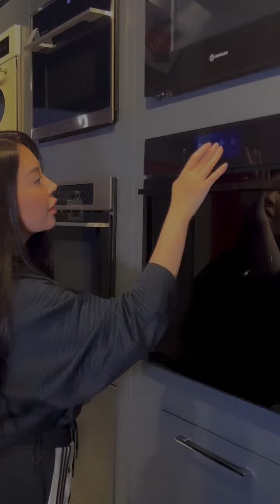SHAXLO ZOIROVA NIM XARID QILDI HOFMANN DAN